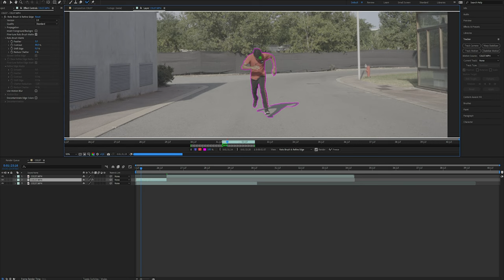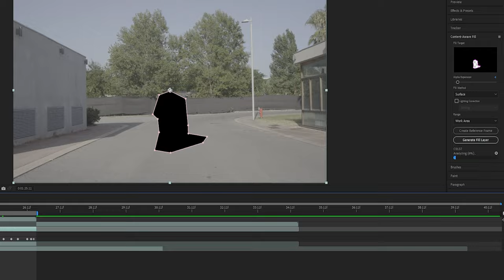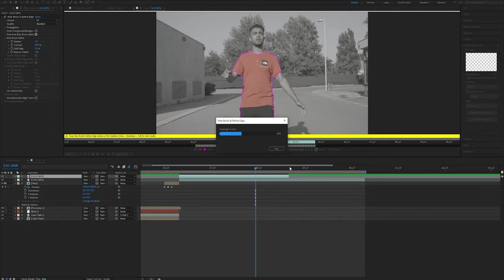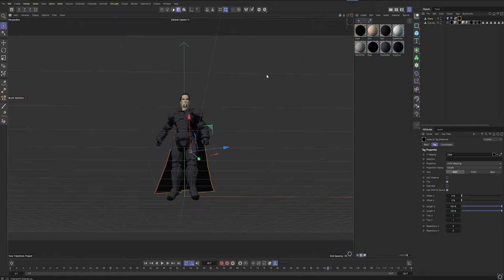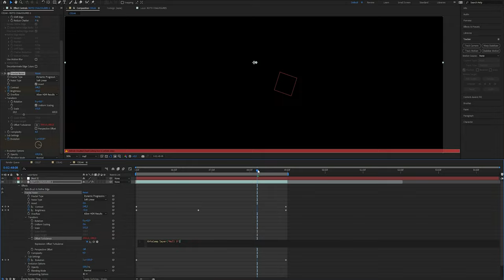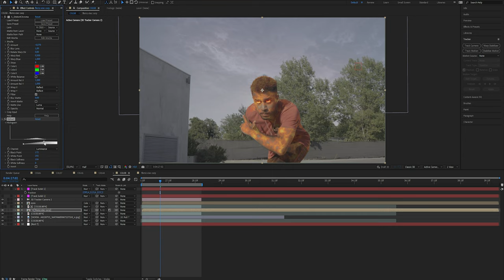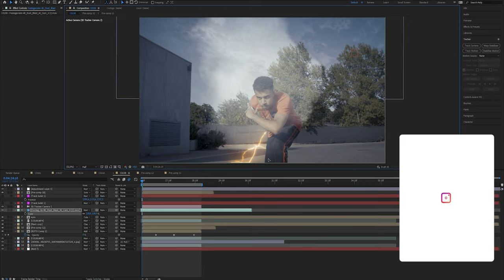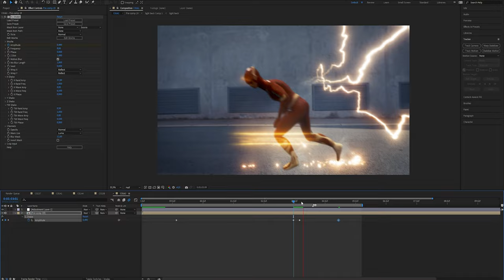Comment je me suis transformé en The Flash | TUTO VFX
C'est un plaisir de te retrouver! 🦾

Pour ceux qui ne me connaissent pas, moi c'est Femz je suis Artiste VFX.
Tu peux retrouver mes travaux et le reste de mes vidéos sur ma chaine.

Logiciels utilisés: After Effects 2023 / Cinema 4D / Wonder Studio

Met un petit pouce bleu pour le travail fourni cela m'aide beaucoup, et lâche un commentaire je lis et je répond a tout le monde :)